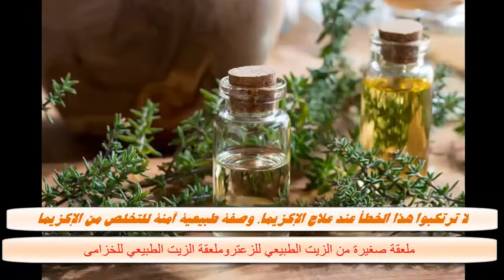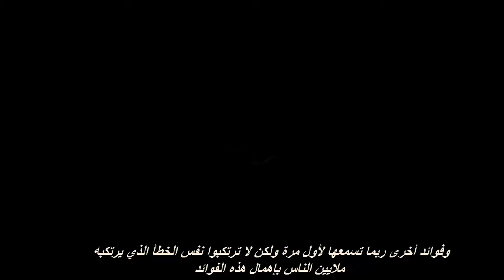لا ترتكبوا هذا الخطأ عند علاج الإكزيما وصفة طبيعية آمنة للتخلص من الإكزيما